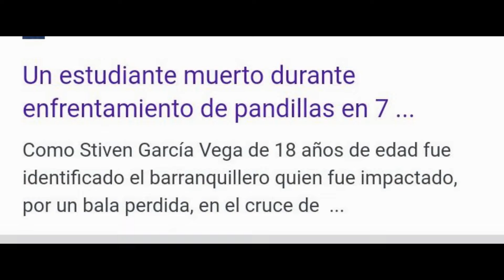EL PAPELITO DECOMISADO (tragicomedia de primaria)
esta historia no es mia, la saque de un post de facebook cuyo nombre no recuerdo xd
Únete a este canal para acceder a sus beneficios:
por cierto ya que estas aqui seria bueno que le des like al video y que actives la campana de notificaciones
sin mas preambulo disfruta el video